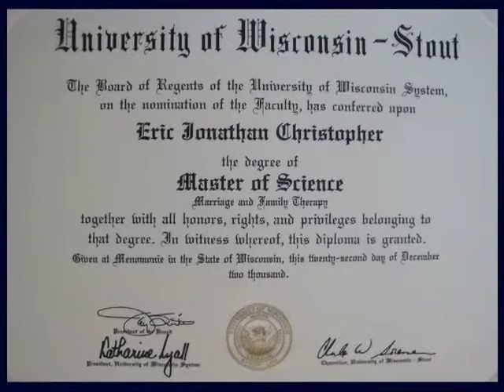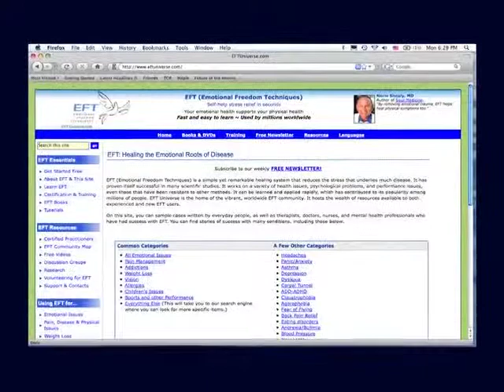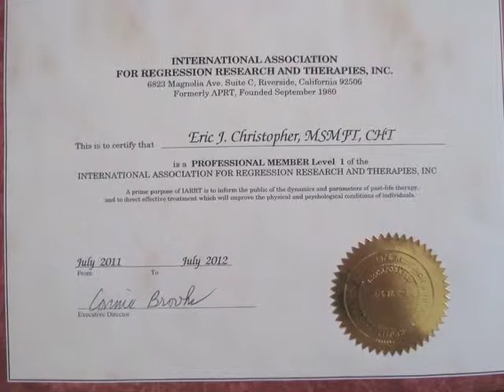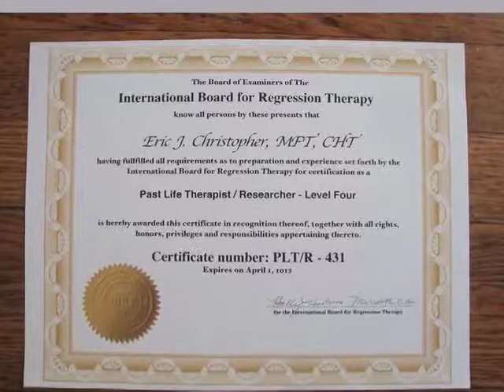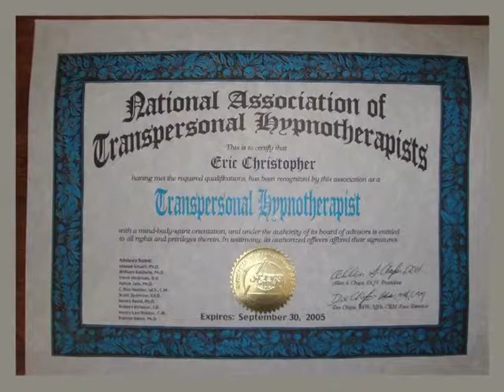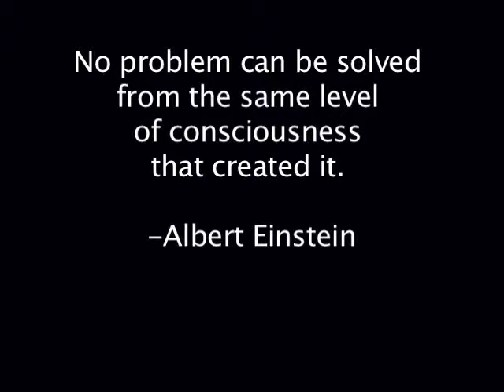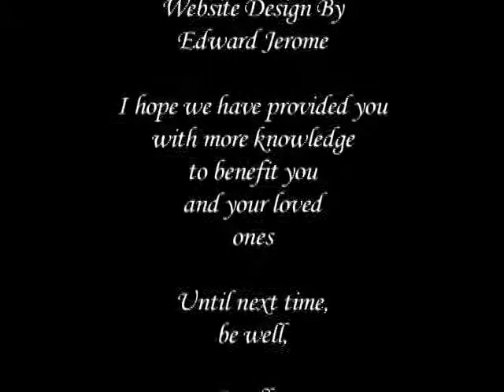Eric Christopher - Marriage and Family Therapist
Welcome - Thank you for spending some of your time with us. My name is Tina Rosenquist and this is Knowledge For Wellness - this show is to better inform you because when YOU know more you are empowered to make better decisions for yourself and your loved ones for a better quality of life. Knowledge is Power. and today's topic is on An Effective Approach to Help Anxiety and Depression - Questions we will be asking are: How is your approach different ? Are there more unconventional ways of dealing with anxiety and depression ?
Welcome Eric, and thank you for joining us.  Tell our viewers a little bit about yourself your passion and why you went into this line of work ?
1) Share with me your background and how you got interested in working with emotions.
2) How is your approach different than other, more conventional ways of dealing with anxiety and depression.
3) Is there a certain type of person or issue that you work the best with?
4)  Where does anxiety or depression come from?
5)  How does hypnosis work with anxiety or depression?
6)  Share an example of what a session would look like.
7)  How does a client feel after the session?
8)  How many sessions does it take?
9)  Is this covered by insurance, and if not, how much would a session cost?
Thank you so much for your insight on this and your knowledge to help our viewing audience understand.  It has been a pleasure having you on the show.
 If you have questions, or would like to contact Eric Christopher, please contact him at
Please tune into my other shows of Knowledge For Wellness being televised though out the "Twin City Area" Or view my for more detailed information in your area.
The mission of  Knowledge For Wellness is to inform viewers on health issues.  To expose, educate and make viewers aware to enhance themselves and their loved ones for a better quality of life.
I hope we have provided you more knowledge to benefit you and your loved ones.
Until next time, be well, Goodbye
Thanks again Eric